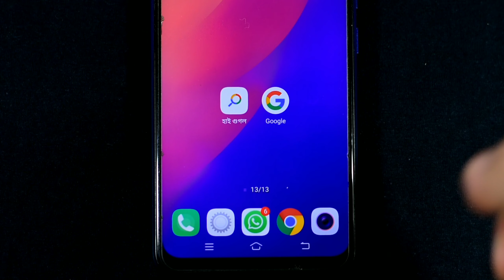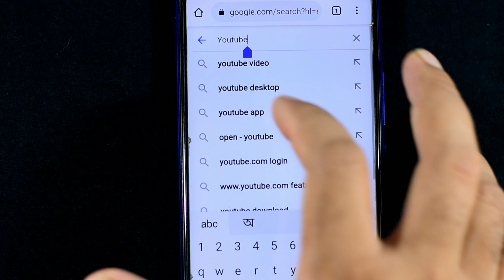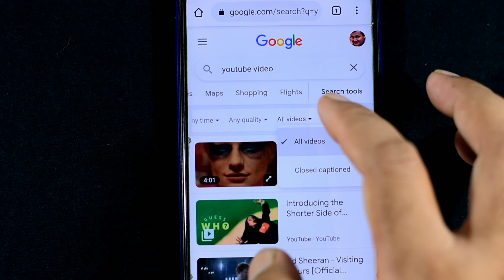গুগল এর সার্চ টুলস এর কাজ শিখে Google search expert হয়ে যাবেন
Soumen Mondal